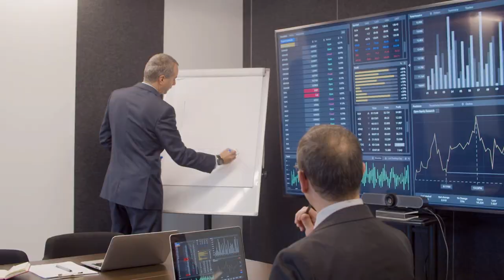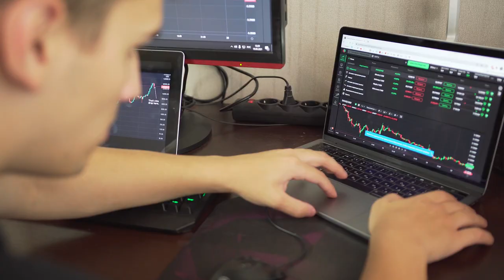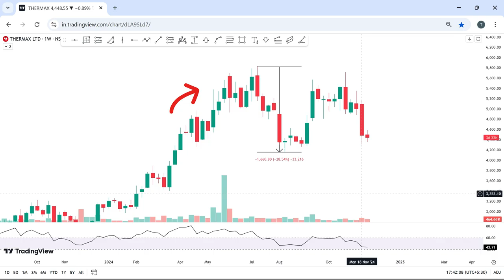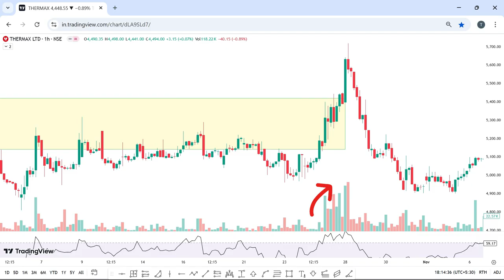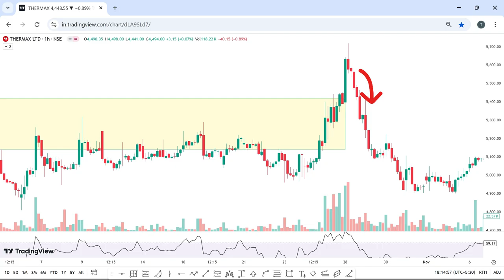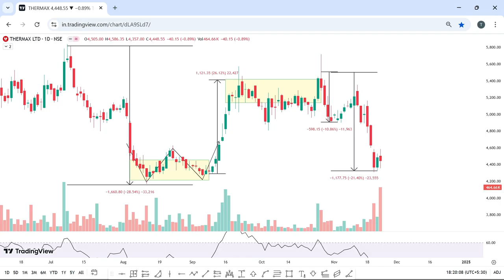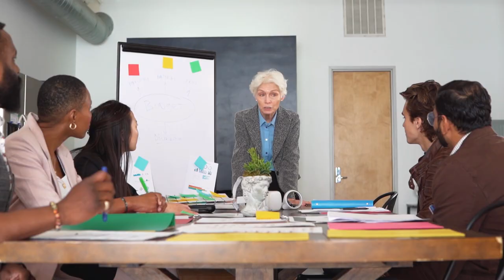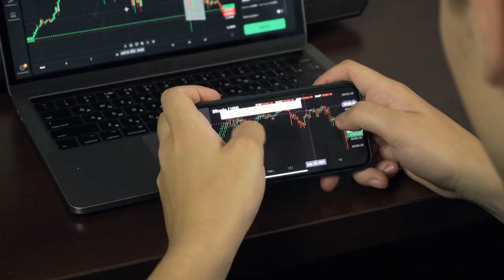WATCH this video before LOSING MONEY in stock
இந்த வீடியோவில் நாம் நுணுக்கமான risk management மற்றும் trading plan in tamil பற்றி விரிவாக பார்க்க போகிறோம். technical analysis in tamil மற்றும் stock market tamil பற்றிய முக்கியமான தகவல்களை பகிர்ந்து கொள்வோம், மேலும் trading tamil செய்யும் போது கவனிக்க வேண்டிய முக்கிய அம்சங்களை விளக்குகிறோம். 🚀